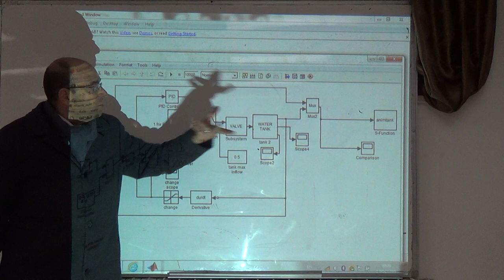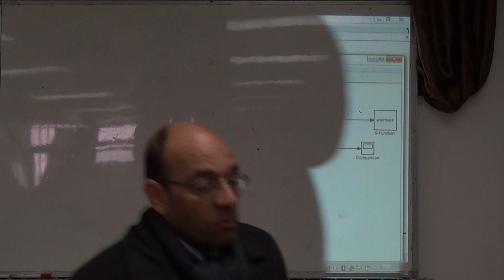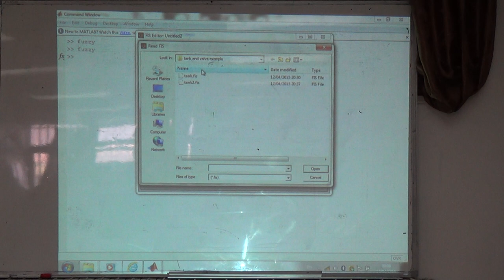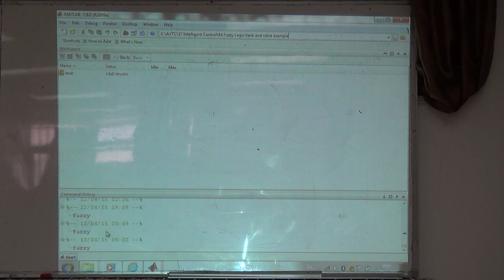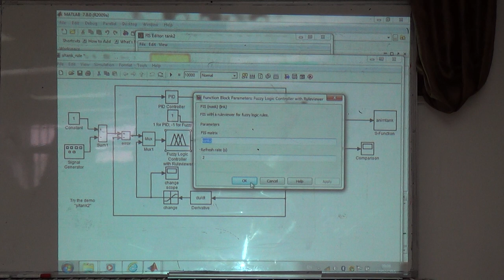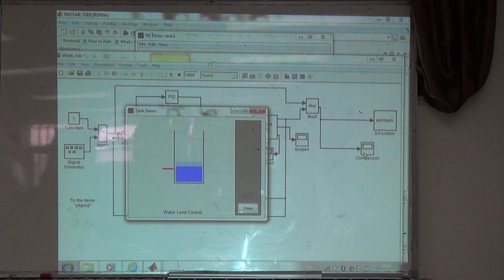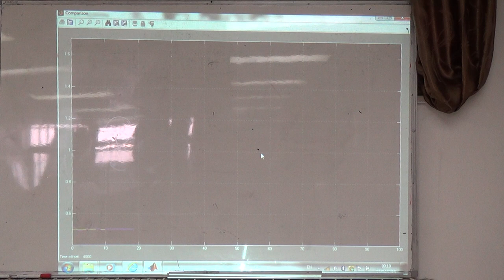Fuzzy control of a valve and water tank level (g: running under PID control), 13/4/2015